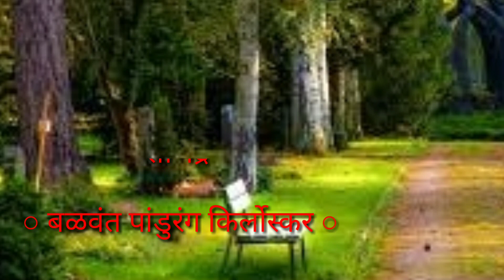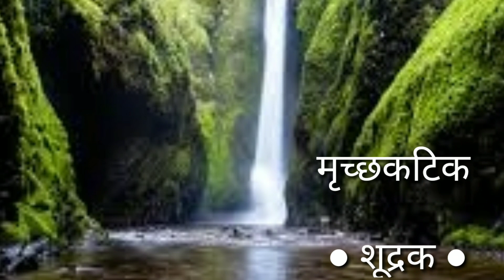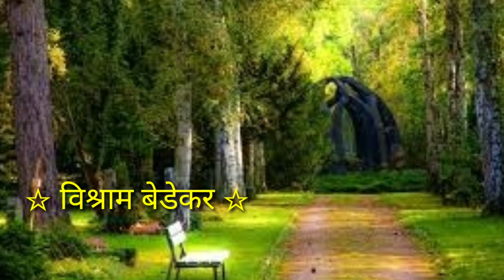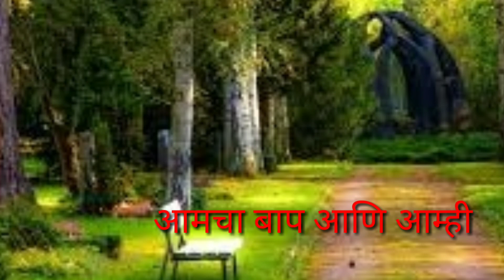मराठी साहित्य व त्यांचे साहित्यिक | नाटके व त्यांचे नाटककार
शालेय विद्यार्थी यांना उपयुक्त | या व्हीडीओत मराठी ग्रंथ , सुप्रसिद्ध पुस्तके, कादंबऱ्या त्याचे लेखक कोण याची माहिती दिली आहे.